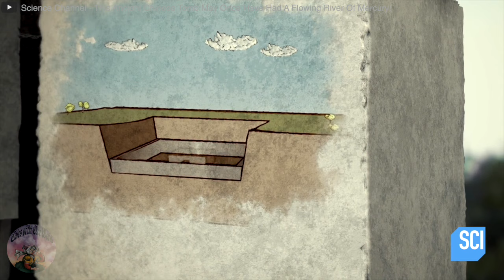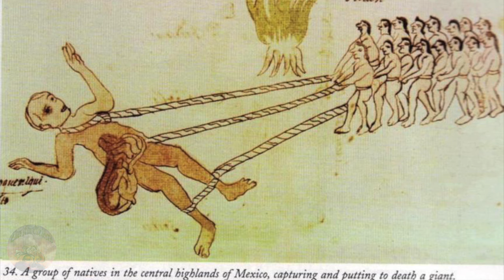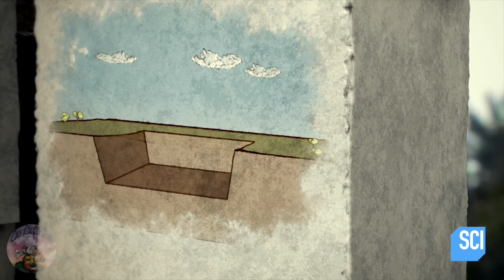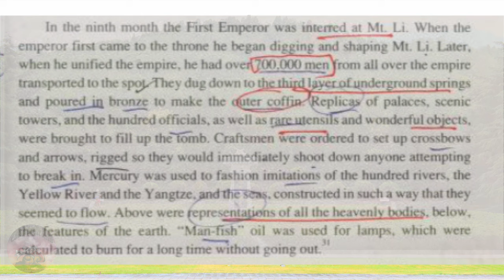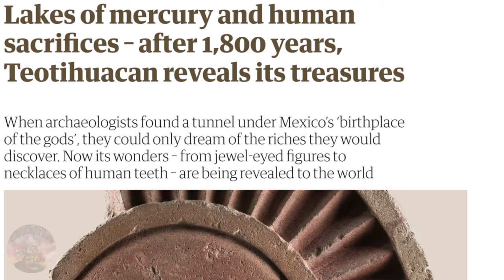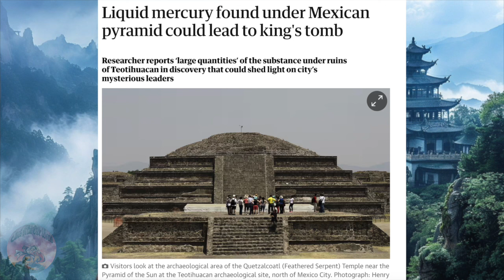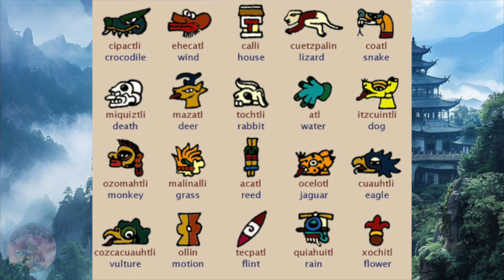Two Kings Built the Same Pyramid on Opposite Sides of the World…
If you are or represent the copyright owner of materials used in this video and have a problem with the use of said material, please send me an email, , and we can sort it out.